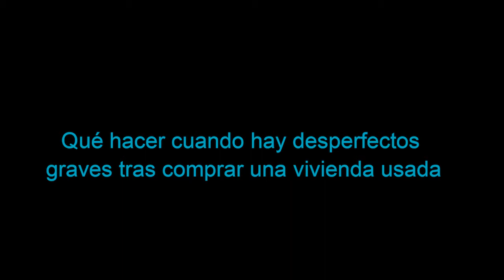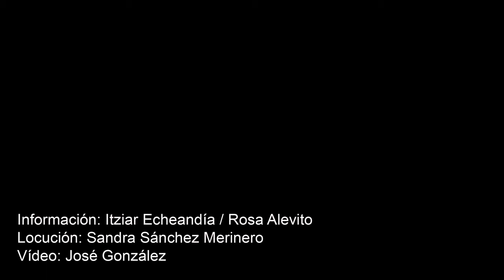Qué hacer cuando hay desperfectos graves tras comprar una vivienda usada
Si el problema del saneamiento es realmente perjuicioso, hasta el punto de que pueda afectar a la habitabilidad de la vivienda, podría ser causa para la resolución del contrato.